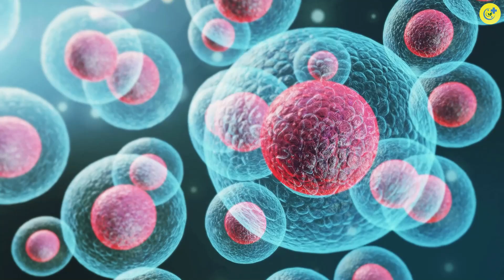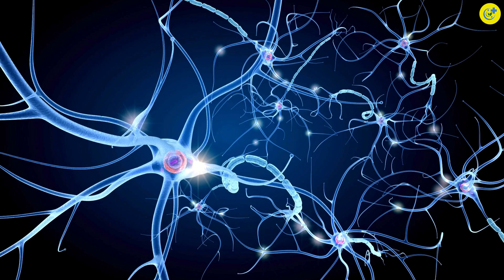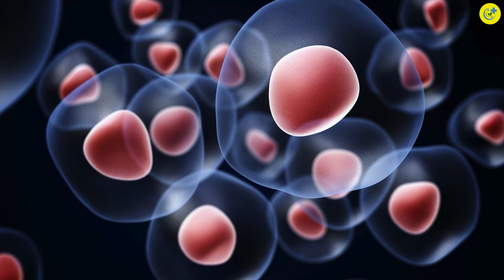3 Incredible Fruits That Boost Stem Cell Growth and Support Body Repair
3 Incredible Fruits That Boost Stem Cell Growth and Support Body Repair

Your body has an amazing natural repair system – stem cells! These powerful cells help regenerate tissues, promote healing, and keep your body functioning at its best. But did you know that certain fruits can supercharge this process? In this video, we’ll uncover three incredible fruits that are scientifically known to boost stem cell growth and support body repair.

Here’s what you’ll learn:
How berries like blueberries, black raspberries, and strawberries enhance stem cell activity for muscle recovery and brain health.
The surprising role of prunes in repairing gut lining and promoting vascular regeneration.
How mangoes protect and activate stem cells while shielding them from damage.

Incorporate these fruits into your diet and unlock your body’s natural ability to repair and heal!